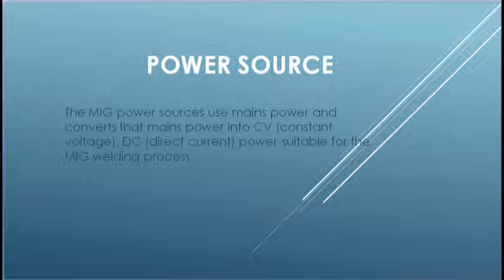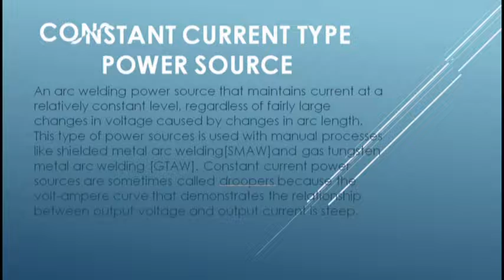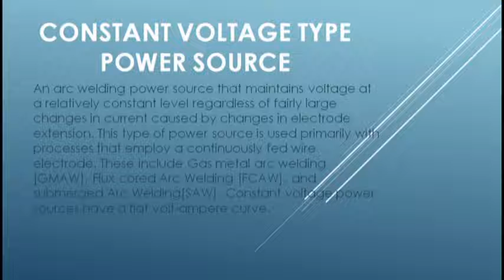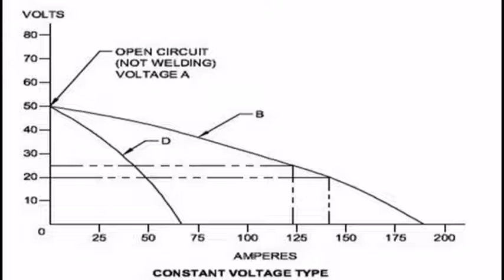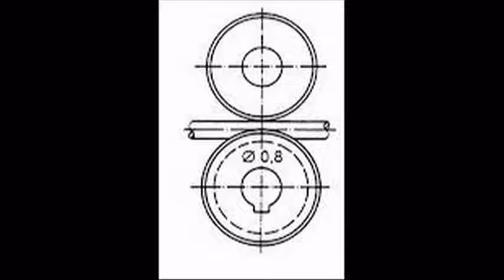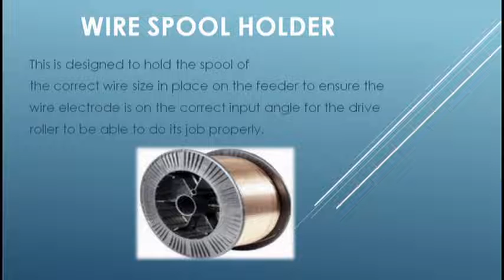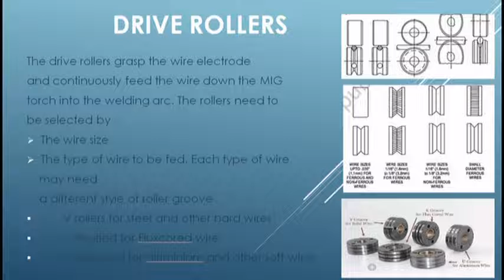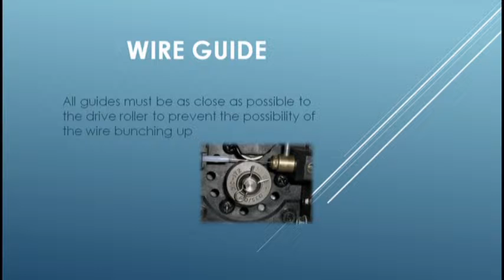W-C3-Power Sources in GMAW